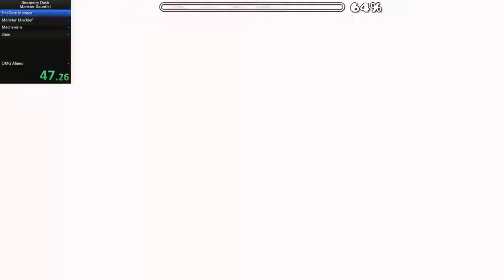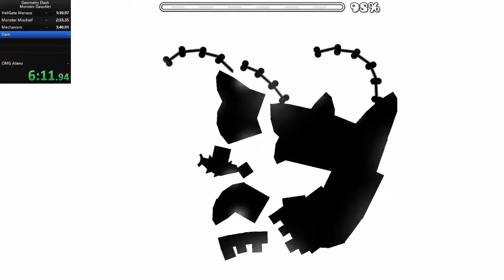Geometry Dash Speedrun Time Gauntlet in 7:37.94 (WR)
1:11 HellGate Menace
5:45 SLAM skip (in the thrid coin path)
7:13 OMG Aliens skip